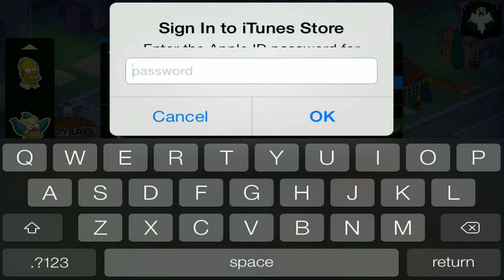The Simpsons Tapped Out HD Live Stream Halloween 2013 Friends Contest Announcement Episode 53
Welcome to my new HD Stream of The Simpsons Tapped Out :D